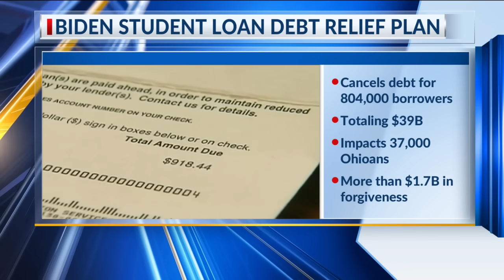More than 37,000 Ohioans will have student debt canceled this summer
More than 37,000 Ohioans will have their remaining student loan balances wiped clean, correcting years of mismanaged loan payment programs.